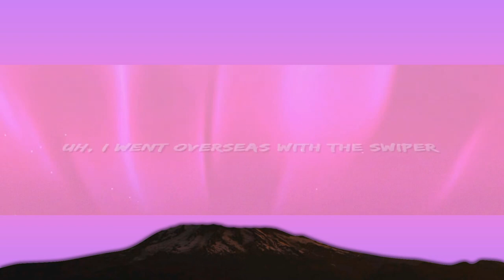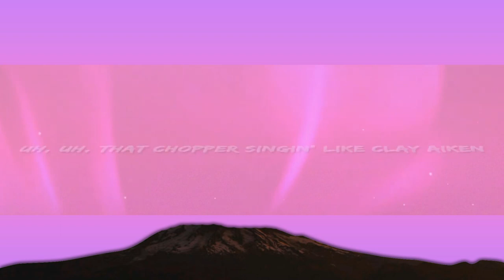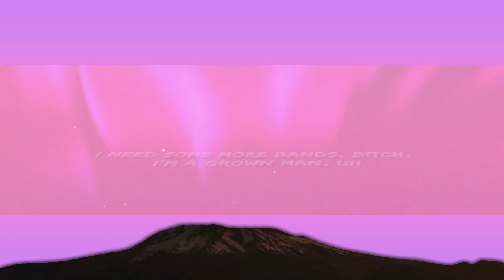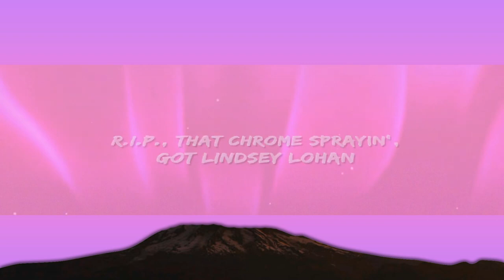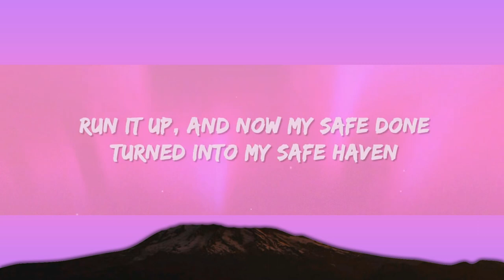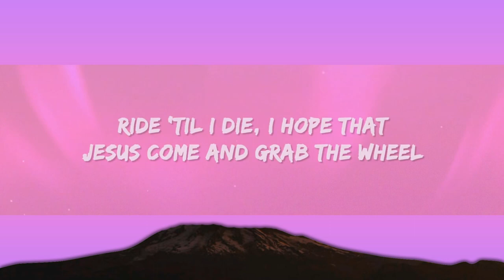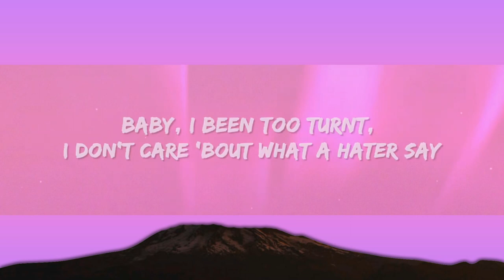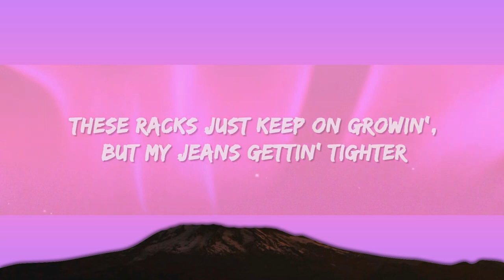Marshmello - Grown Man (Lyrics) ft. Polo G, Southside | 1 Hour Pop Music Lyrics 2023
Marshmello - Grown Man Lyrics by Rap Samurai

🎵 Lyrics: Marshmello, Polo G, Southside - Grown Man
Uh, uh, uh (Southside on the track), uh-uh, uh (Mello made it right), uh

New drip, I just spent some Gs on my attire
These racks just keep on growin', but my jeans gettin' tighter, uh
I went overseas with the swiper
Bad bitch, no, I've never seen nothin' like her, uh
I bought Glocks with beams for my snipers
Any sudden movement, make it sing like the choir
R.I.P., that chrome sprayin', got Lindsey Lohan
I need some more bands, bitch, I'm a grown man, uh
[Verse: Polo G]
If you gon' tweet, it ain't no need to tell me how you feel
My whole city catching Bs, I'm from the 'Raq, for real
Broski turn into a demon when he off them pills
Ride 'til I die, I hope that Jesus come and grab the wheel
Uh, uh, that chopper singin' like Clay Aiken, uh
R.I.P. to all my yêud ones that ain't make it, uh
Got a bond with the streets and I just can't break it
Run it up, and now my safe done turned into my safe haven
Them racks in, okay, okay
On the block, I post up, I can't fade away
Baby, I been too turnt, I don't care 'bout what a hater say
Dark skin, thick bitch, I liked her, so I named her, "Bae"
I'm in it everyday, uh

I need some more bands, bitch, I'm a grown man, uh (Grown man, uh)